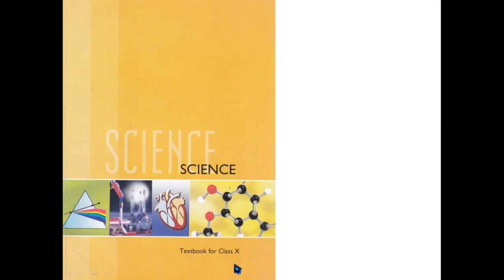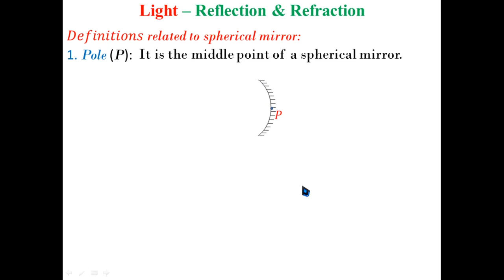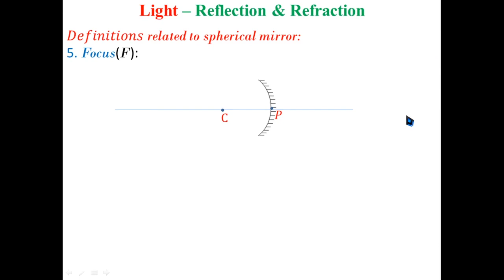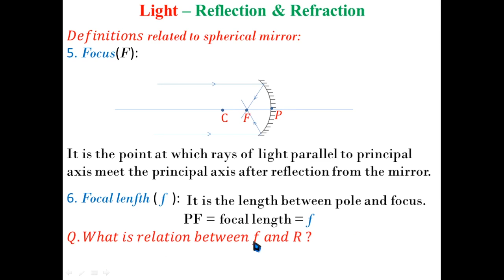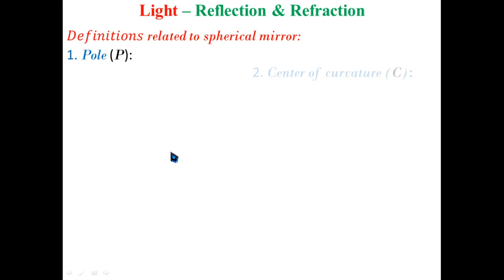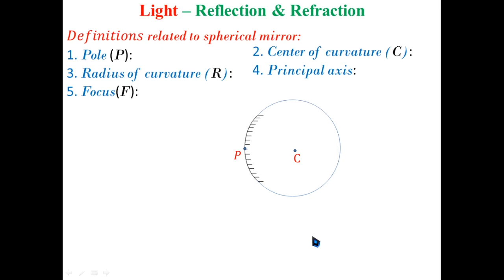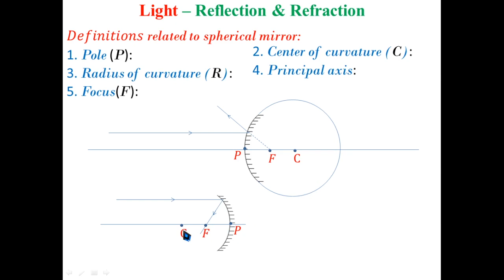Class 10 Chapter 10 | Part 04 | NCERT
Light Reflection and Refraction  Part 4 CBSE CLASS 10 science physics in hindi explanation